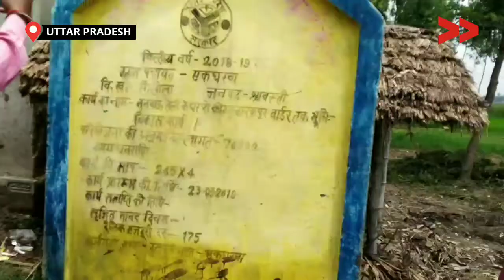सड़क है या नाला पता ही नही चलता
उत्तर प्रदेश के श्रावस्ती जनपद के गिलौला ब्लाक के गाँव माजरे का रास्ता 2 साल से खराब होने के कारण इस गाँव के 500 परिवारों के 3200 लोग है  परेशान !

Community Correspondent Raeesh Ahmad reports from Shravasti, Uttar Pradesh for Video Volunteers.  Learn more about Raeesh Ahmad and see other videos of his/hers